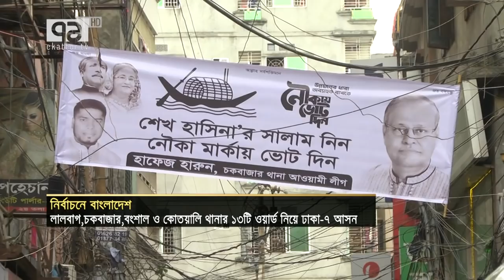ঢাকা-৭ আসনে দুই জোটেরই অনেক প্রার্থী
ঢাকা-৭ আসনে আওয়ামী লীগের একাধিক প্রার্থী থাকলেও, অনেকটাই পিছিয়ে বিএনপি। নাসিরউদ্দিন আহমেদ পিন্টু মারা যাবার পর অনেকটাই নেতা শূন্য এই এলাকা।

যদিও, সংসদ নির্বাচনকে কেন্দ্র করে বিএনপির সাতজন মনোনয়ন প্রত্যাশী রয়েছেন। অন্যদিকে আওয়ামী লীগের মনোনয়ন পেতে দৌড়াচ্ছেন দশজন। আরো জানান, নয়ন আদিত্য।

বলা হয় নগরীর এই অংশটি ঘুমায়না। রাত দিন চলে নানা কর্মযজ্ঞ। বড় কোনো কারখানা না থাকলেও ব্যবসায়ীদের কেন্দ্র এই আসনটি। লালবাগ, চকবাজার, বংশাল ও কোতোয়ালি থানার ১৩টি ওয়ার্ড মিলিয়ে ঢাকা ৭।

আর আওয়ামী লীগ ৩ বার এবং বিএনপি ২ বার এই আসনটি দখলে নেয়। একাদশ সংসদ নির্বাচনকে কেন্দ্র করে এরই মধ্যে সরব হয়ে উঠেছেন সম্ভাব্য প্রার্থীরা। এই আসনে আওয়ামী লীগের মনোনয়ন প্রত্যাশী আছেন প্রায় ১০ জন। যাদের মধ্যে বর্তমান সংসদ সদস্য হাজী মোহাম্মদ সেলিম। কেন্দ্রীয় নেতা মোস্তফা জালাল মহিউদ্দিন। ২৬নং ওয়ার্ড কাউন্সিলর হাসিবুর রহমান মানিক। দক্ষিণ আওয়ামী লীগের প্রচার ও প্রকাশনা সম্পাদক আখতার হোসেন। ঢাকা মহানগর দক্ষিণের সহ-সভাপতি হুমায়ুন কবির। শেখ রাসেল জাতীয় শিশু কিশোর পরিষদের উপদেষ্টা মোহাম্মদ নাজমুল হক।

বর্তমান সংসদ সদস্য হাজী সেলীম অসুস্থ থাকায় অনেকেই এই আসন দখলে নেবার চেষ্টায় আছেন বলে মনে করছেন স্থানীয় নেতারা।

অন্যদিকে এই আসনে নেতৃত্বের শূন্যতা আছে বিএনপির। নাসির উদ্দীন আহমেদ পিন্টুর মৃত্যুরপর আসনটি দখলে নিতে তৎপরতা চালাচ্ছেন বিএনপির অন্তত আট নেতা। যেখানে, পিন্টুর স্ত্রী নাসিমা আক্তার কল্পনাও আছেন বলেই জানান স্থানীয় নেতারা।পাশাপাশি দলটির কেন্দ্রীয় সহ-যুববিষয়ক সম্পাদক মীর নেওয়াজ আলী, দক্ষিণের সাংগঠনিক সম্পাদক রফিকুল ইসলাম রাসেল, এফবিসিসিআই পরিচালক আবু মোতালেব, সাবেক কমিশনার মোশাররফ হোসেন খোকন।

বড় দুই দলের একাধিক প্রার্থী থাকায় নেতৃত্বের সমস্যা দেখা দেবে বলে মন্তব্য করেন জাতীয় পার্টির মনোনয়ন প্রত্যাশী সাইফুদ্দিন আহমেদ মিলন।

Name of Satellites : Apstar 7
Orbital Position : 76.5°E
Polarization : Horizontal
Downlink Frequency : 4105 MHz
Symbol Rate : 5.0 MSym/s
FEC : 3/4
DVB-S2